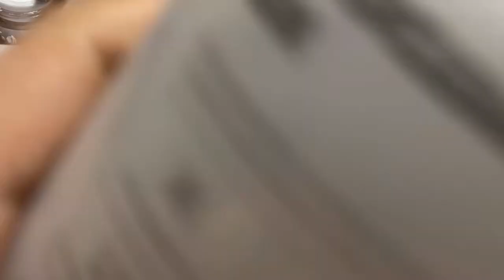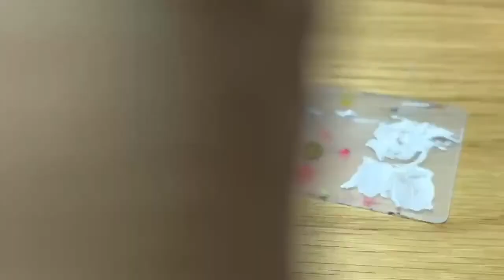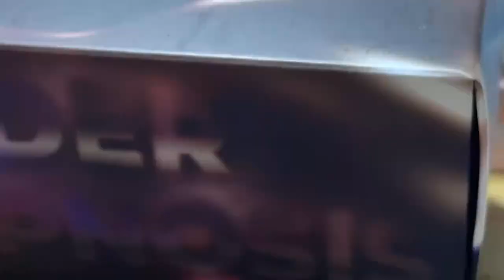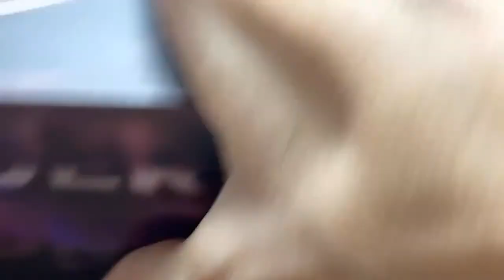Гель Жидкие камни + Texton. Мастер-класс Екатерины Мирошниченко